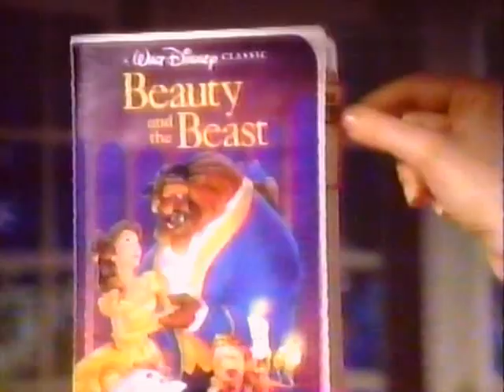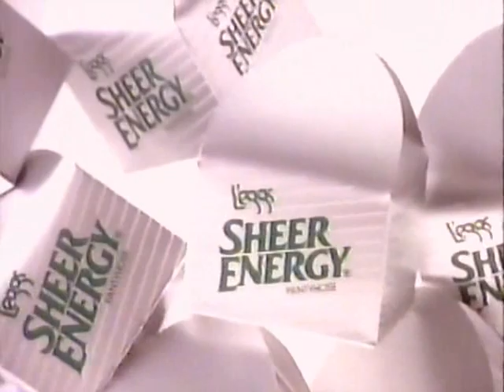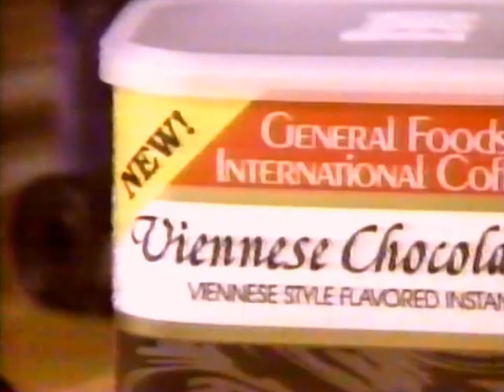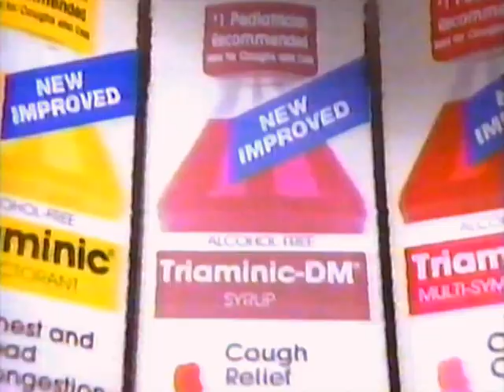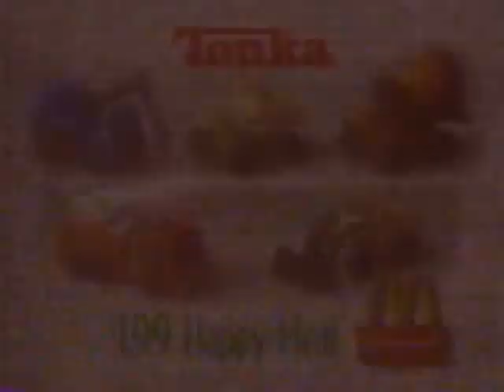Camp Wilder #11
"Jung At Heart" - Fri. 12/4/92 w/o/c